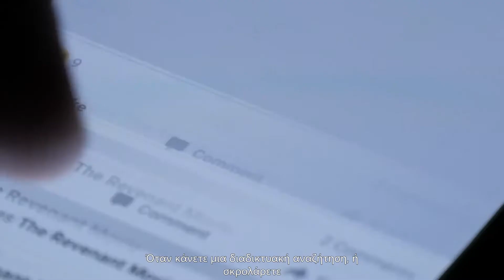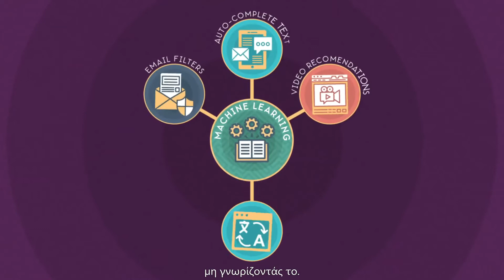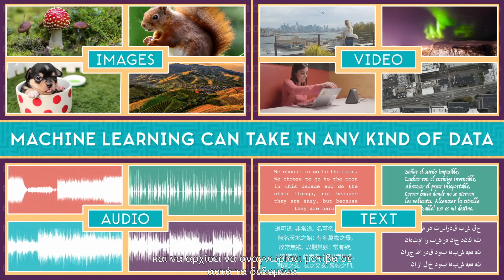2. Πως λειτουργεί η Τεχνητή Νοημοσύνη - Τι είναι η Μηχανική Μάθηση [code.org]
Δείτε τα παρακάτω βίντεο από το code.org όπου επιστήμονες εξηγούν με απλά λόγια τι είναι η Τεχνητή Νοημοσύνη, πώς αναπτύσσεται και ποιες είναι οι κοινωνικές αλλαγές που φέρνει.